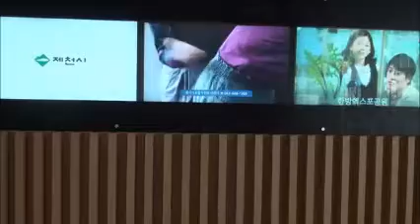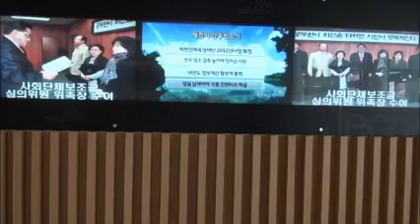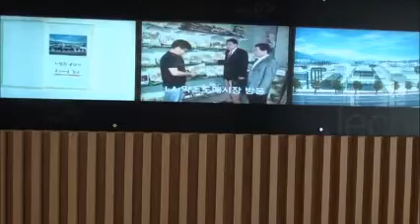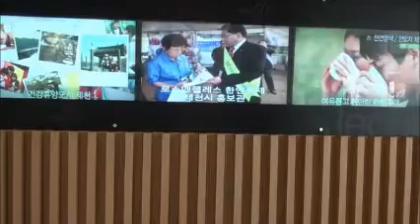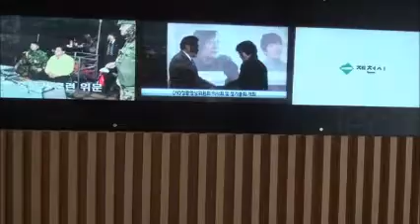제천시장 공직선거법 위반 논란 가중 뉴스타파.wmv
제천시가 청사본관 로비에 설치된 대형 멀티비전과 디지털액자를 통해 주요 시정홍보를 목적으로 하고 있으나 과도하게 시장의 치적과 사진이 과도하게 부각되고 있어 공직선거법 위반 논란이 또 다시 일고 있다.

최명현 제천시장은 지난해 12월 간고등어 업체 홍보물 출연과 관련, 지난 2월 제천시선거관리위원회로부터 경고처분을 받은바 있는데 또 다시 홍보물과 관련한 공직선거법 위반 논란이 가중되고 있다.

그 후 최명현 제천시장은 2월 오전9시 열린 3월 직원정례조례에서 "공직선거법 조심해야한다. 간고등어 시청 들어왔다가 사진 한 장 찍어준 것이... 정식으로 선관위 사무국장으로부터 교육해 달라는 당부를 받았다"고 말했다.

이 자리에서 제천시선거관리위원회 이경구 사무국장은 공직선거법상 ▲공무원의 중립 ▲선거에 영향을 미치는 행위 ▲기부행위 등과 관련한 주요 사례를 30여분에 걸쳐 교육을 실시했다. /제천사랑뉴스